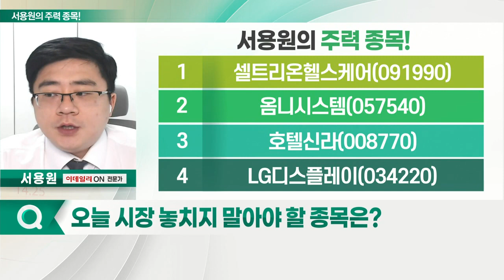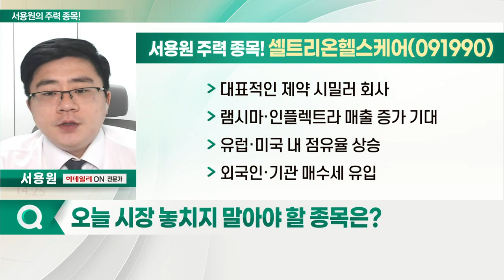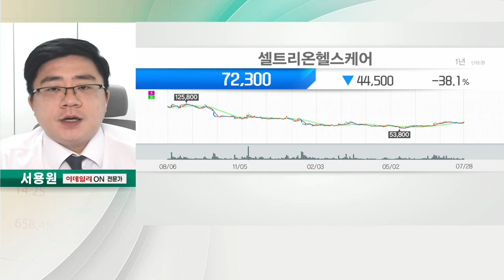셀트리온헬스케어, 옴니시스템, 호텔신라, LG디스플레이_서용원의 주력 종목 (20220729)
1. 셀트리온헬스케어(091990)
2. 옴니시스템(057540)
3. 호텔신라(008770)
4. LG디스플레이(034220)

- 대표적인 제약 시밀러 회사
- 램시마·인플렉트라 매출 증가 기대
- 유럽·미국 내 점유율 상승

- 디지털 계량기 원격 검침 시스템 제조
- 스마트그리드 섹터
- 무더위 블랙아웃 우려감 수혜
- 기술적 수렴 단기 매매 자리